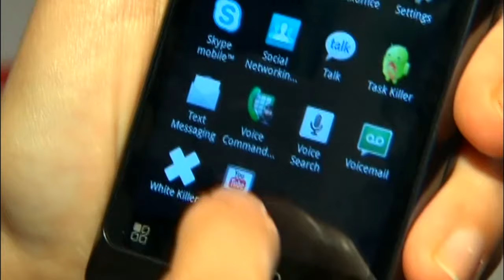Protect yourself from malicious Android apps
The recent hack of over a million Google accounts was done using malicious apps.
Consumer advisor Clark Howard breaks down what you need to do to protect yourself.